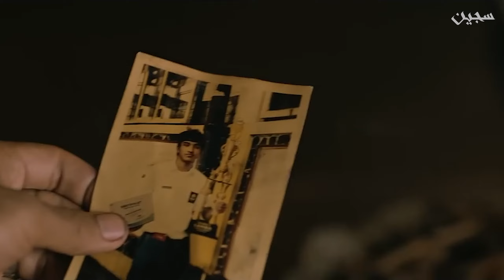مادا حصل لي بعدما شاهدت فيلم رعب سجين كاملا 😈🚪 + إجابة عن أسئلتكم؟ SIJJIN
سِجّين (بالتركية: Siccîn)‏ هو فيلم رعب تركي من إخراج ألبير ميستشي سنة 2014.

فيلم سيجين يحمل تعويذة حقيقية وسحر اسود اياك ان تشاهده في منزلك
واش بصح الهضرة لي قالو على فيلم سجين ؟ بصح غيخرج ليك على حياتك؟😨 | الفيلم الاندونيسي sijjin
الحقيقية الكاملة حول أخطر فيلم سحر أسود «Sijjin» وعلاقته بالمسلمين والقرأن🔞!
فيلم الرعب سجين | تم حظروا من صالات السينماء في الدول العربية 😥
عنداك تفرج في هاد الفيلم ! SIJJIN
قصة الفيلم
تدور قصة فيلم سجين 7 التركي حول إيرما التي وقعت في حب ابن عمها المتزوج ولديه أطفال يحبهم كثيرًا، وكما أنها مهووسة برغبتها أن تكون المرأة الوحيدة في حياة جالانج. فتذهب إلى الشامان وتطلب مساعدته بإرسال السحر الأسود إلى زوجة جالانج، لتعيش زوجته اضطرابات غامضة ومحاولات انتحار وتنتهي بالموت فعلًا. لتتوالى الأحداث ضمن إطار مرعب وتتأثر إيرما نفسها بهذا السحر الأسود

حصريا : ملخص فيلم سجين 7 , ( تقرر تعمل سحر لحبيبها ولكن الجن يقرر يقضي على الجميع  ) SIJJIN 7